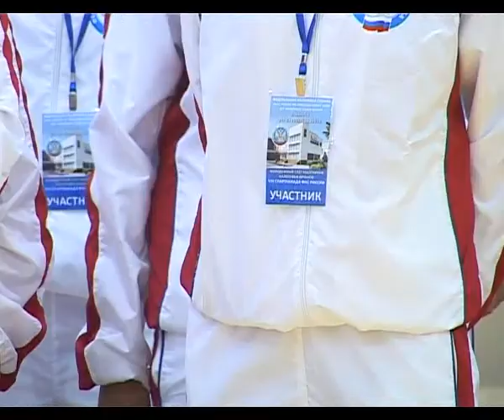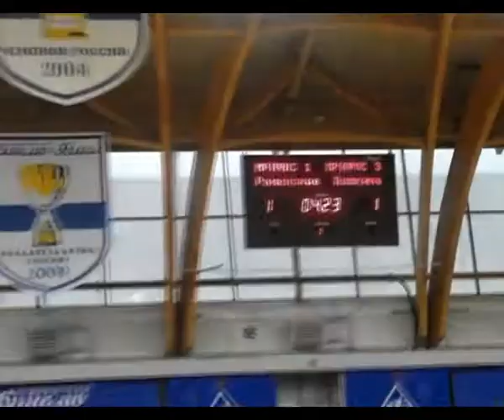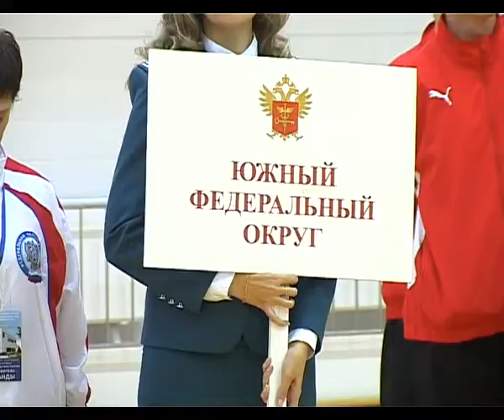Налоговая служба проводит свою спартакиаду